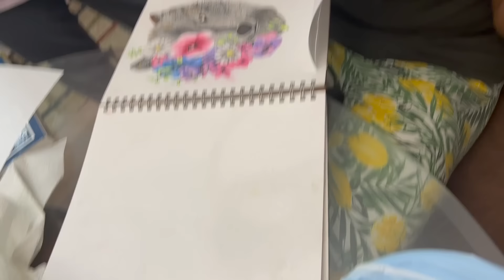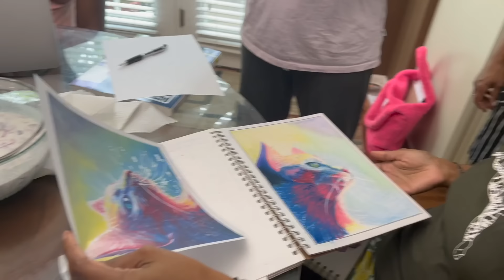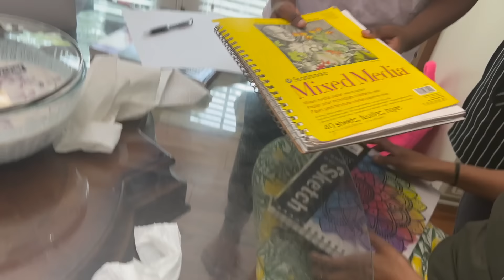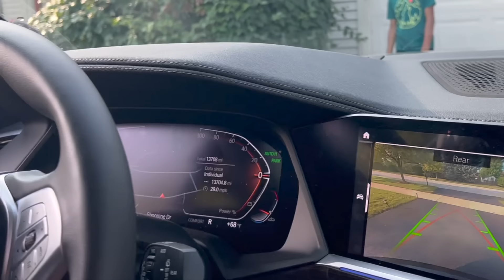நாங்கள் 14 பேர் ஒரே வீட்டில் ஒரு வாரம் பண்ணா கலாட்டா/America vil Friends get together/USA TAMIL VLOG